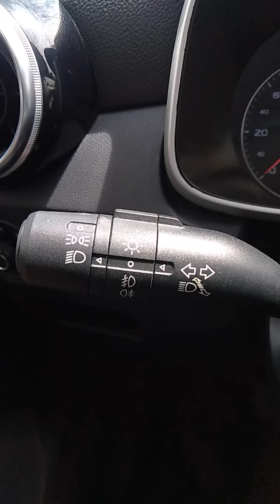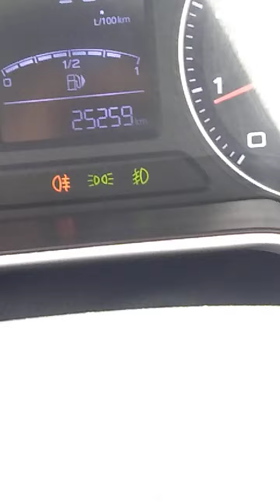MORRIS GARAGE CROSSOVER HEADLIGHT SWITCH DRIVING TIPS AND TRICKS